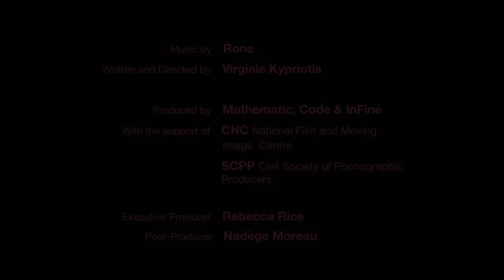Rone - Esperanza (Official Music Video)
Video written and directed by Virginie Kypriotis
Executive Producer - Rebecca Rice
Post-Producer - Nadège Moreau
Art Direction, design & storyboard by Virginie Kypriotis
Lead 3D Design & VFX Supervision by Almir Nago
2D Animation Supervision by Laurent Box
Animator 2D - Boris Belghiti, Laurent Box, Ruben Sellem
Animator 2D assistants - Miriam Jacquiot, Merve Noksan
Graphist 2D - FX Pourre et Almir Nago
Co-produced by Mathematic, Code & InFiné with the support of the CNC (National Film and Moving Image Centre) & the support of the SCPP (Civil Society of Phonographic Producers)

Special thanks to Guillaume Marien and Mathematic Studio & InFiné Record Label